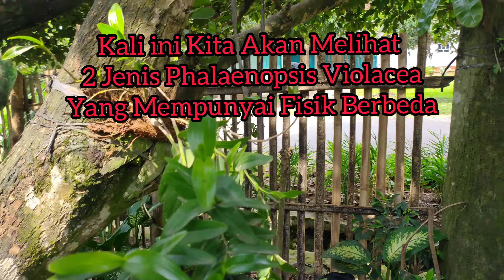Phalenopsis Violacea,Anggrek bulan sumatera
Layaknya jenis anggrek dari genus Phalaenopsis lainnya, Phalaenopsis violacea merupakan tanaman epifit (menumpang pada tumbuhan lain sebagai tempat hidupnya). Tumbuh di daerah yang hangat. Daunnya elip, agak bergelombang, dan menyempit di bagian bawah. Daun berwarna hijau mengilat dengan panjang berkisar antara 20,5-25 cm dan lebar 7-12 cm.

Tangkai bunga pendek dan pipih dengan panjang mencapai 10-25 cm. Bunga muncul satu persatu dari tangkai bunga. Dalam sekali mekar jumlah bunga dalam satu tangkai mencapai 2-5 helai. Bunga ini akan mampu mekar hingga 4 minggu. Setelahnya, bunga selanjutnya akan mekar dari tangkai bunga yang sama dan berulang hingga 2-7 kali.

Ukuran bunga sekitar 3,5 cm. Warna bunga khas warna violet. Namun juga terdapat varietas lain yang yang berwarna agak kebiruan. Selama mekar, bunga anggrek Phalaenopsis violacea akan mengeluarkan aroma wangi yang khas. Bahkan aroma ini dapat tercium hingga radius beberapa meter.

Anggrek Phalaenopsis violacea merupakan tumbuhan asli Indonesia. Secara alami tumbuh di Semenanjung Malaka dan Indonesia. Di Indonesia anggrek jenis ini dapat dijumpai di pulau Sumatera, Mentawai, Simeulue, dan Kalimantan.